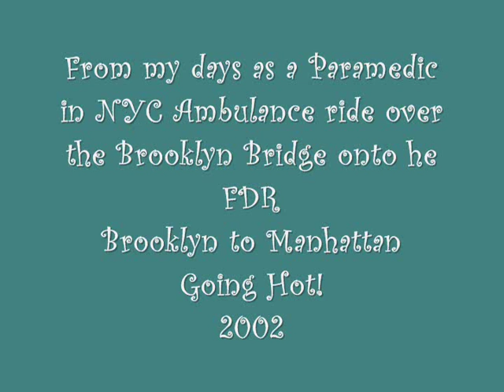Going Hot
From my Paramedic working days
2002 NYC
A ride over the Brooklyn Bridge to the FDR DR
What's it like to get thru heavy traffic in an Ambulance!